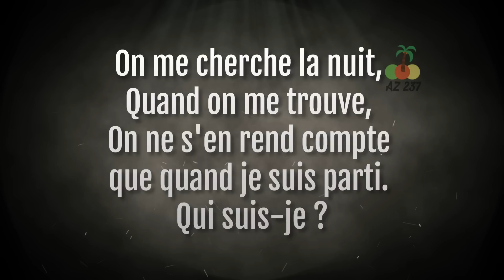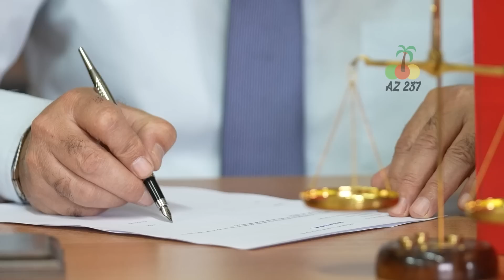un étudiant trouve un bébé couvert de fourmis dans la poubelle, et fait ce que personne d'autre...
Cette histoire est incroyable mais vraie.

Jimmy Amisial savait qu'il devait sauver le bébé de la poubelle infestée de fourmis de feu.

Alors que c'était la veille du Nouvel An 2017 et qu'il se rendait à une fête dans un orphelinat haïtien voisin où il faisait du bénévolat, la nuit et la vie d'Amisial ont changé de cap lorsqu'il est tombé sur une foule qui regardait avec dégoût un nourrisson de trois mois abandonné dans un tas d'ordures.